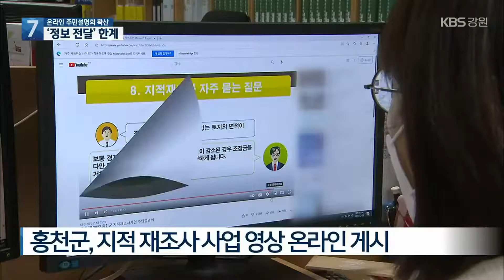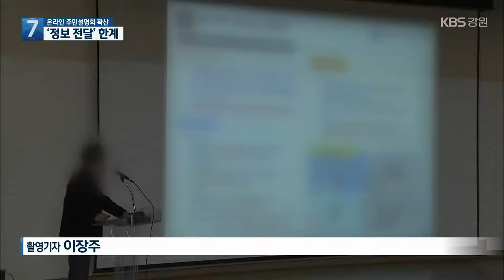온라인 주민 설명회 확산…‘정보 전달’ 보완 필요 / KBS 2021.12.29.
[앵커]

 지방자치단체가 실시하는 주민 설명회가 온라인으로 진행되는 경우가 늘고 있습니다.

 코로나 확산의 영향인데요.

 하지만, 비대면 설명회는 제약이 너무 크다는 지적이 나옵니다.

 [리포트]

 지적 재조사 영상이 온라인에 게시됐습니다.

 홍천군이 내년 사업을 알리기 위해 만든 영상입니다.

 코로나19 때문에 대면 주민 설명회가 '온라인' 설명회로 바뀐 겁니다.

 ["지적 재조사 사업의 이해를 돕기 위한 관련 영상을 시청한 후 설명을 드리겠습니다."]

 홍천군은 지적 재조사 대상인 500여 가정에 영상 시청을 독려하고 있습니다.

 주민들의 재산권과 직결돼 충분한 정보 전달이 필요하기 때문입니다.

 [양유진/홍천군 지적재조사 담당 : "이런 사업을 한다는 것을 아셔야지만 그 다음에 문의도 하시는 거니까요. 그래서 저희가 온라인이나 각종 공문이나 지면을 통해서도 홍보하려고 노력하고 있습니다."]

 인제군은 축제 활성화 계획이나 소규모 도로 공사에 대한 설명회 등을 온라인으로 열 계획입니다.

 하지만, 이런 비대면 설명회의 경우 충분한 사업 설명이 힘들고, 주민 의견 취합에도 대면 설명회보다 제약이 큽니다.

 [이용갑/홍천군 북방면 : "그래도 설명회라면 거리두기를 확실하게 하면서 대면하고 얘기해야지 비대면으로 하면 이해가 안되는 부분이 있을 것 같습니다."]

 이 때문에 코로나 이전처럼 대면 설명회를 열면서 참석 인원을 제한하는 방식이 도입되기도 합니다.

 같은 설명회를 참석 대상만 달리해 여러 차례 진행하는 겁니다.

 [지경배/강원연구원 선임연구위원 : "디지털에 접근하기 어려운 분들이 원스톱으로 전화라든가, 이런 대체적인 매체를 통해서 그분들에게 원스톱으로 정보를 제공할 수 있는 그런 시스템이 만들어져야 한다고 생각합니다."]

 또, 충분한 기간을 두고 다양한 장소에서 설명회 자료를 볼 수 있도록 해야한다는 지적이 나오고 있습니다.